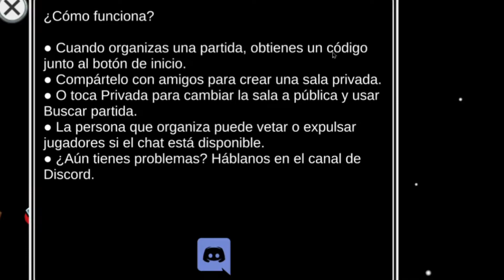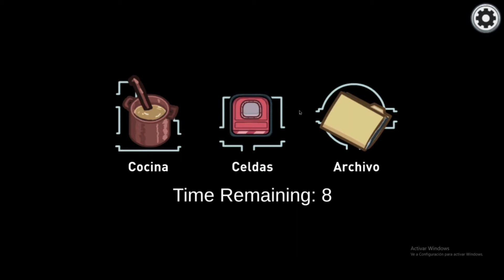Jugando Among Us despues de tanto tiempo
Naranjinho